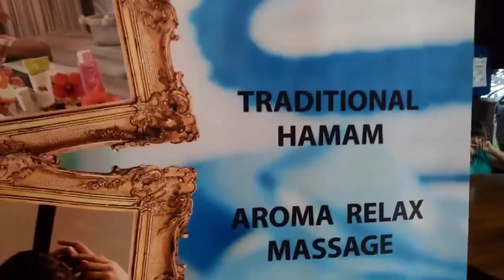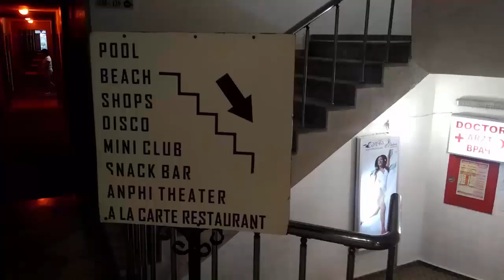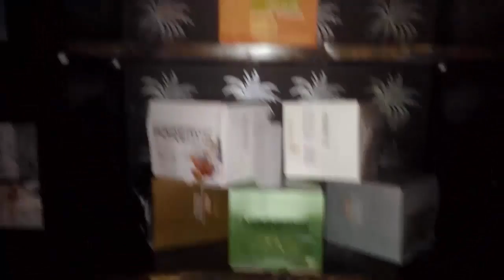Spa Хамам отель Carelta